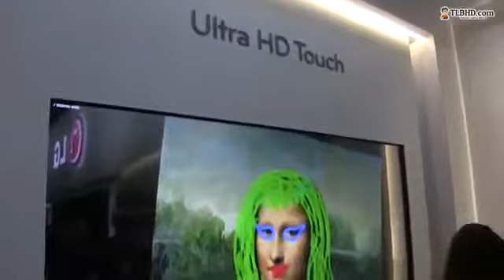LG Ultra HD Touch TV preview drawing on your TV